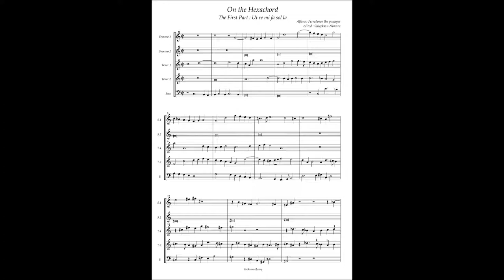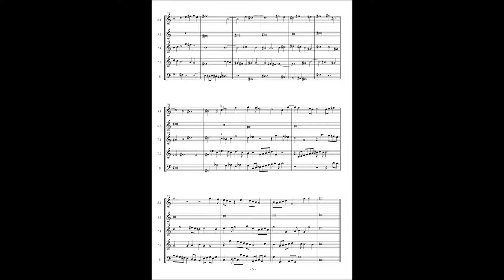Alfonso Ferrabosco the younger, On the Hexachord à5 part 1